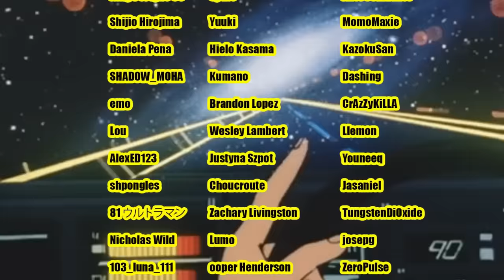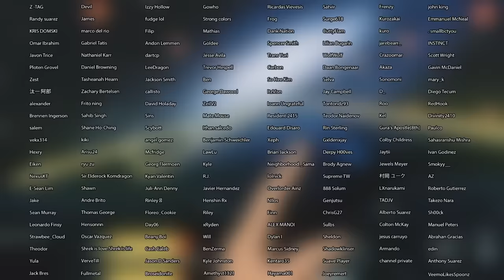TODOROKI OMFG.. My Hero Academia - 2x9, 2x10 and 2x11 - REACTION